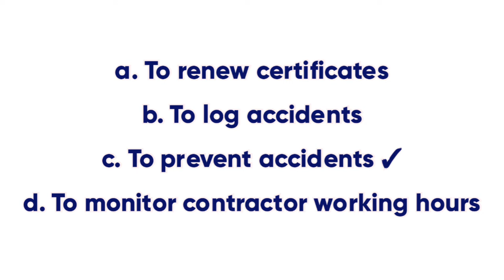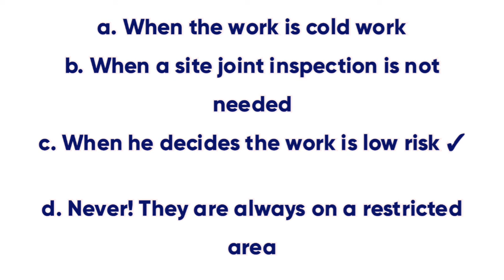Saudi Aramco Work Permit Receiver Test & Question#aramco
Saudi Aramco Work Permit Receiver Test & Question

              || I want to share with you There is Lots of Arab Countries Jobs Vacancies are here So I will just uploaded the latest Jobs opportunities Which not showing in Abroad Assignment Paper So take benefit from this Channel ||